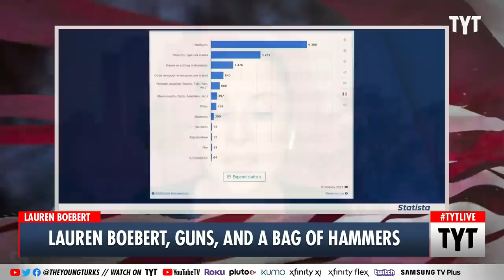Lauren Boebert's Most Ridiculous Moments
Not only is Lauren Boebert one of the vilest lawmakers in the Republican Party, but she also incredibly cringey and tries so hard to be like her opponents in the Squad. The largest online progressive news show in the world. Hosted by Cenk Uygur and Ana Kasparian. LIVE weekdays 6-8 pm ET.

220426__MS01Boebert